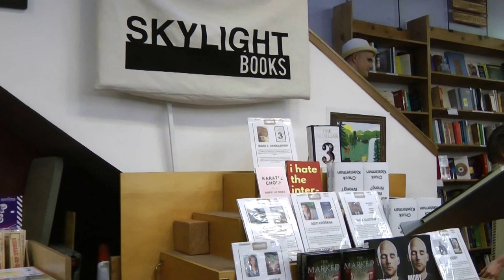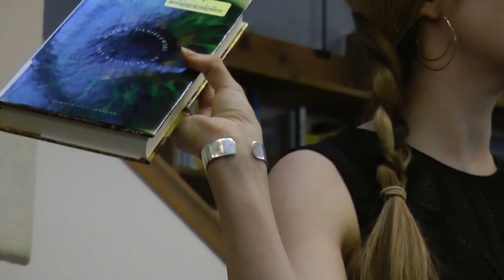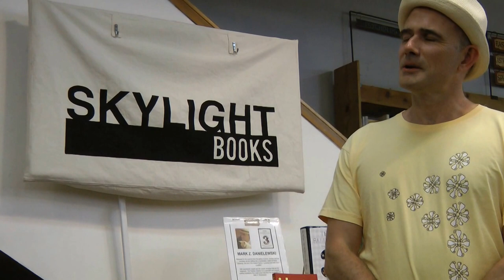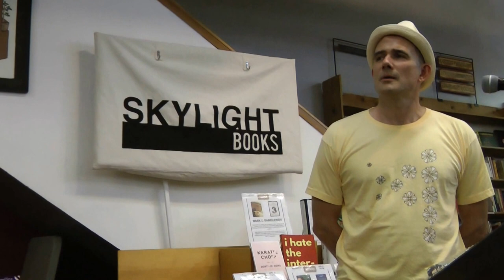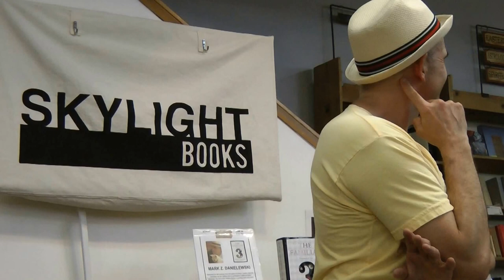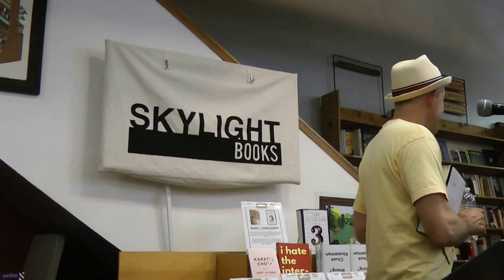Mark Z. Danielewski June 20, 2016 Los Angeles CA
Reading and Q&A for The Familiar V3 at Skylight Books.